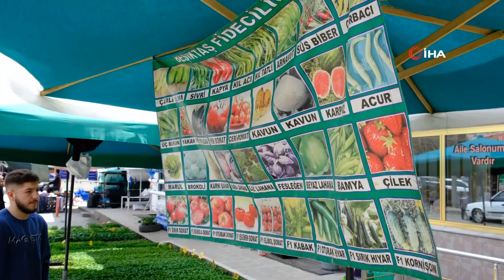Yılın İlk Fideleri Seralardan Tezgahlara Taşındı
Şubat ayında seralarda ekilen tohumlar ilkbaharın gelmesiyle birlikte yetişmeye başladı ve sezonun ilk fideleri seralardan çıkartılıp satışa sunuldu.

Baharın gelmesiyle Erzincan’da sebze ve meyve fideleri pazarda satışa sunuldu. Kendi sebze fidesini yetiştiremeyen çiftçiler, fide ihtiyacını pazardan karşılıyor. Erzincan’da yükselen sebze fiyatları, kendi sebzesini üretmek isteyen vatandaşların fideye olan talebini artırdı. Evlerindeki büyük saksılarda ya da bahçesinde kendi sebzesini yetiştirmek isteyenler fide satıcılarının yolunu tuttu. Fide satıcıları, ekseriyâ yerli olmak üzere domates, biber, fasulye, patlıcan, reyhan, çilek gibi sebze ve meyvelerin fidelerini vatandaşların beğenisine sundu.. En çok satılan fidelerin başında ise domates, biber, patlıcan geliyor. Çiftçiler, bağ ve bahçelerine dikeceği sebze fidanlarından demet demet alıyor.